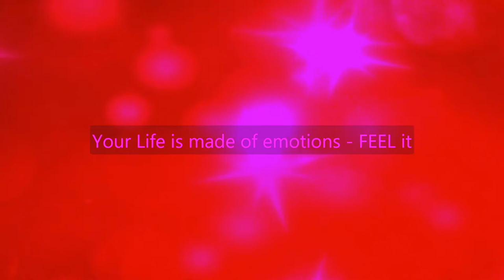♥♥Pink Flamenco نوع من السلطة, ritmi latini, vamos a bailar from album SALSA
Pink Flamenco نوع من السلطة, Salsa, vamos a bailar
♥♥Music Cosmo brings you music for your HEART, for your SOUL and for your BRAIN, for all your senses – you are not limiting yourself to think you have only five are you…
This Audio single is a single released from the forthcoming Audio album that contains Ritmo Latino,Salsa,Spanish,Flamenco,Tango,Cha Cha,Rumba,Cumbia and more.
♥♥…for song description and credits to all wonderful music-composers, photographers and video-creators involved in this huge project and its sources, please see beside song-content in the Description below.
♥♥Song: Pink Flamenco, written and produced by: Doug Maxwell, Music Cosmo thanks you deeply for excellent collaboration

MUSIC COSMO works with the strong intention to entertain and raise your vibrations!
One/halfhour/ hour ambient music for work and study/for your reading/relaxation/YOGA/spa day/children/writing projects/you tube projects/channels/intro.
Other music we offer and will be published:
Tribal and Africa,
Arabic and belly dance,
Celtic folk and flute voice,
Indian raising your consciousness,
Dramatic music, perfect to read,to write,to create to
Best and foremost credits to all collaborating composers and photographers, graphic artists and video-creators on this huge project!
You guys ROCK and so does your music.
Photographer: Inbal Malca, Music Cosmo give you excellent credits for superb collaboration.
Graphics and video creation: GFD, Good Flow Designs